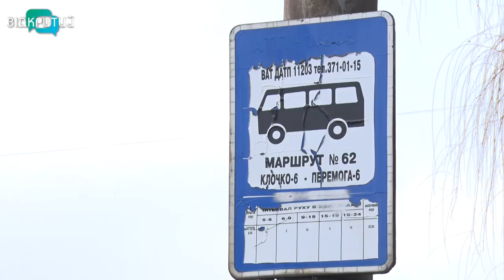У Дніпрі автобуси великої місткості вийшли на 62-й маршрут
Великі MANи – замість маршруток. У Дніпрі автобуси великої місткості  вийшли  на черговий маршрут – 62-й.  Наразі від Перемоги-6 до житлового масиву Калиновського курсують десять машин. Якщо буде необхідність, кількість рухомого складу збільшать, зазначають у транспортному департаменті міськраді.